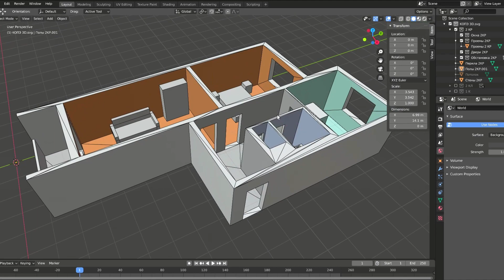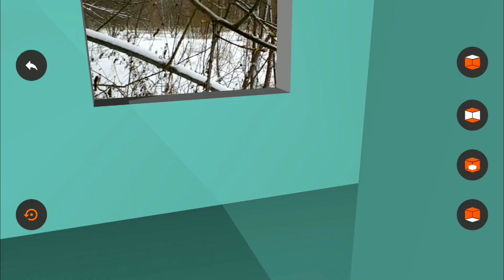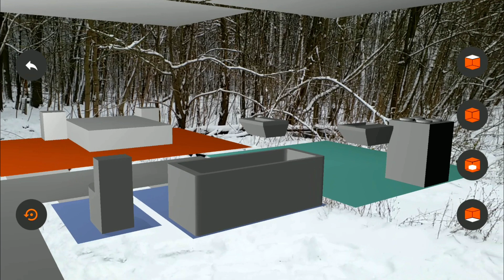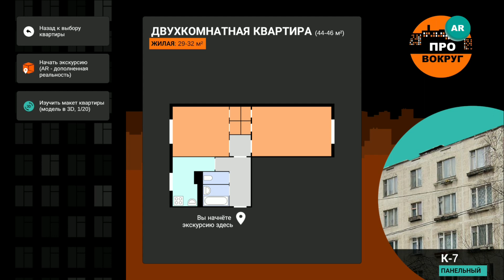Планировки квартир в дополненной реальности и 3D (в приложении ПроВокруг)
Мобильное приложение "ПроВокруг" (дополненная реальность и 3D) - в нем вы можете включить планировки понравившейся вам квартиры и посмотреть как это все выглядит в реале.
Хрущевки, сталики, брежневки - вся вторичка - будет добавляться постепенно.

А максимально подробно про все серии домов, которые уже есть, и даже про многие, которых еще нет в этом приложении - смотрите у нас на канале.

Если вы хотите купить квартиру и не можете определиться с типом дома - это и остальные видео помогут вам сделать первый шаг на пути к пониманию отличий.
Остальные серии домов (сталинки, брежневки, хрущевки, кирпичные, панельные, блочные дома) - смотрите в других видео у нас на канале.